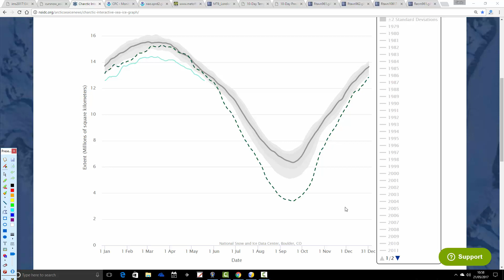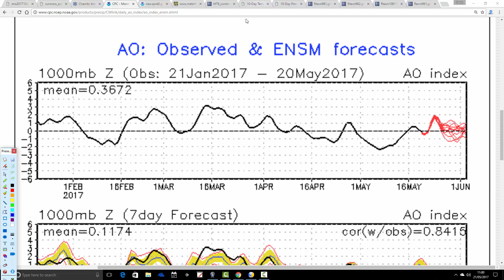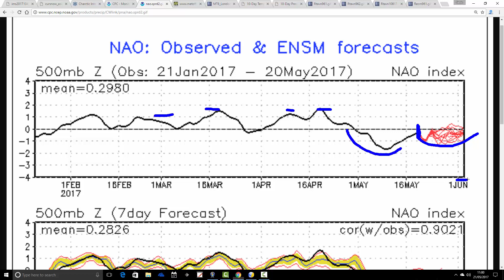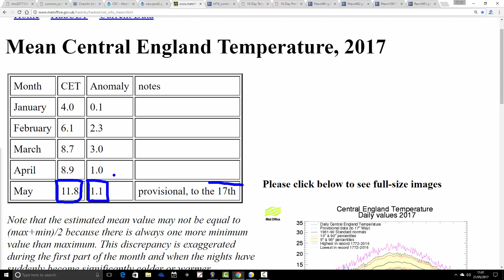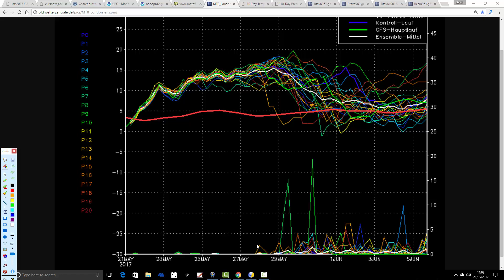Hot Weather Ahead? GWV Sunday Round-Up (21/05/17)